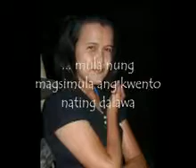Fejer -Villarisco 1st wedding anniversary.flv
It is our first wedding anniversary presentation. Hope she love this one.